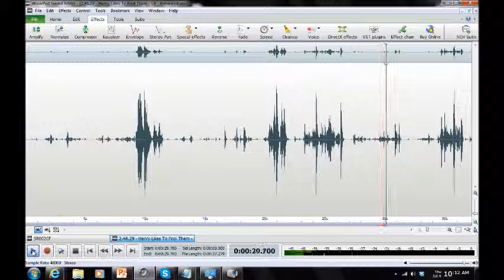[HAUNTING] in Montgomery County 2013/Burtonsville MD ("Henry Likes To Fool Them")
EVP ("Henry Likes To Fool Them") captured by Maryland Paranormal Research ® at a private residence [Burtonsville MD] Jun 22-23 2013. Multiple possible entities in EVP during equipment breakdown as investigation closes. One says ("Henry Likes To Fool Them"). Audio was captured on a Zoom H2N Handy Recorder, MACKIE 1202-VLZ3 Mixer, and BEHRINGER XM1800 Dynamic Microphones. [AUDIO ENHANCED]